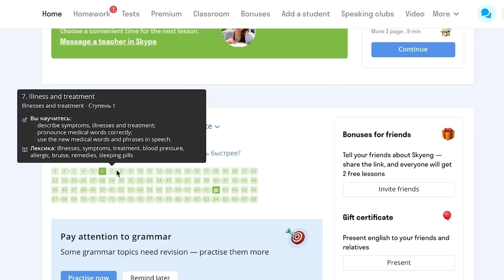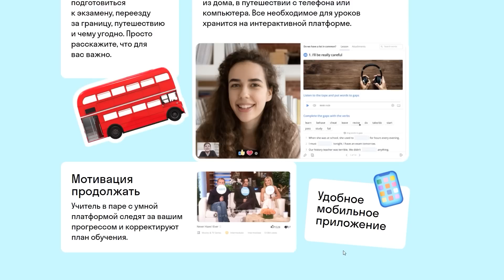Истории пиратов и реальная жизнь Сомали / Лядов подкаст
Друзья! Сегодня мы поговорим с людьми, который родились в Сомали, лично видели как развивалось пиратство и захват заложников, послушаем их истории
Лядов подкаст - это новый формат на канале "The Люди"
Мы будем поближе знакомиться с людьми, которых я показываю в своих видео путешествий

00:00 - Вступление
00:55 - Лядов о том, почему занялся подкастами и гостях этого выпуска
02:22 - Сомалийцы Ахмед и Махмуд о том, как они переехали в Россию
06:19 - Про пиратов: как они появились в Сомали и чем там занимались?
15:04 - Как это — столкнуться с сомалийскими пиратами в море?
23:31 - О взрывах в Могадишо
26:24 - "История Мамы Хавы". Доктора Инна и Амина о работе врачей в Сомали и захватах больниц террористами
33:33 - "Каждый день что-то постреливает": о взрывах в Сомали и их влиянии на жителей государства
38:47 - Вопросы от зрителей: о стоимости выкупа от пиратов, женском обрезании и молодежных тусовках в Сомали
48:33 - Что нельзя делать до брака в Сомали?
54:00 - Врач Инна о том, готова ли она выйти замуж за сомалийца
54:36 - О многоженстве в Сомали: правди ли, что жены могут не знать о существовании друг друга?
59:43 - Про особенности родов в Сомали
1:04:27 - Больше — лучше! Почему в Сомали так важна большая семья?
1:06:13 - Чем Сомали отличается от Сомалиленда?
1:14:40 - Как террористы захватывают города?
1:15:52 - История из жизни доктора Амины
1:19:36 - Про социальные сети в Сомали
1:24:26 - Советское присутствие в Сомали: помнят ли сейчас об этом?
1:31:33 "Сомали — это направление не для всех": куда отправиться туристу в Африке?
1:34:16 "Люди сохранили оптимизм": ради чего стоит ехать в Сомали?